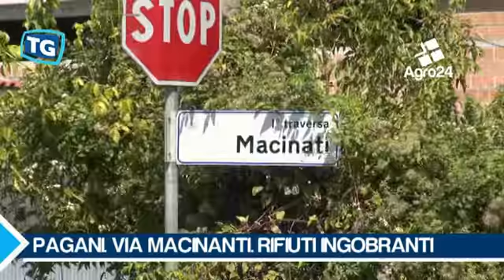Pagani. Salerno. Rifiuti abbandonati. Ingobranti in Via Macinanti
Pagani. Salerno. Rifiuti abbandonati. Ingobranti in Via Macinanti. Sul marciapiede che costeggia il muro perimetrale del cimitero sono stati abbandonati rifiuti di ogni genere... _ Tiziana Zurro